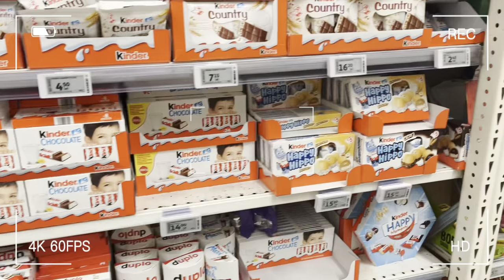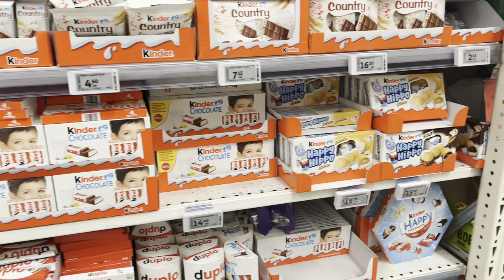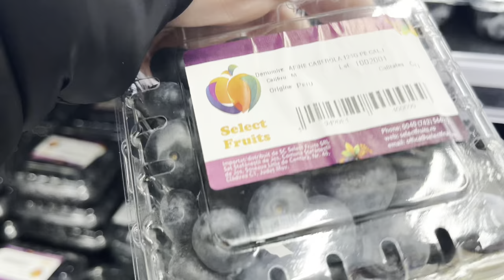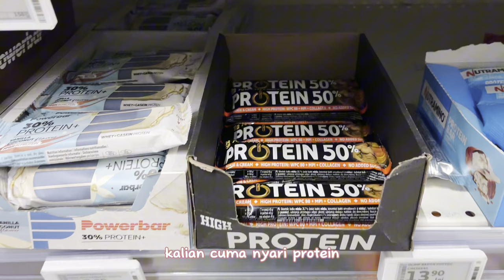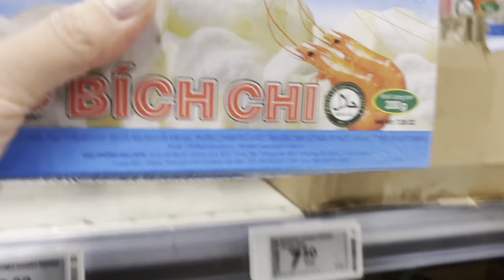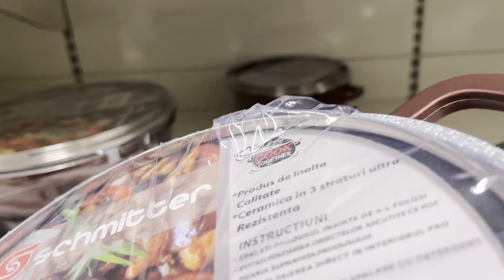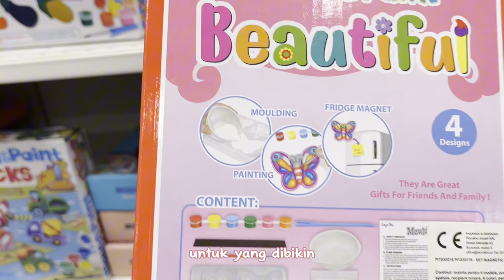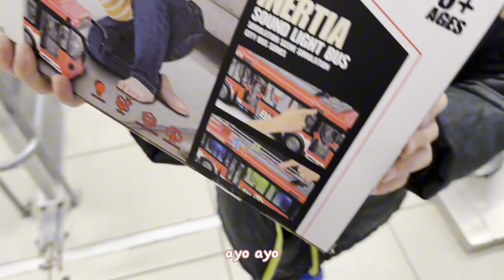GROCERY SHOPPING AT AUCHAN 🇹🇩ROMANIA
Pertama kali belanja mingguan di Auchan, supermarket yg super besar yang ada di daerah Bradu kota Pitesti Romania 🇷🇴 .

mohon dukungannya.. makasiih ❤️🙏🏻

Embark on a unique shopping experience with our latest vlog, "Grocery Shopping at Auchan Romania." Join us as we navigate the aisles of one of Romania's leading retail giants, Auchan, to discover a world of diverse products and exciting finds.

From fresh produce to international delights, we showcase the extensive array of offerings that Auchan has to offer. Explore the vibrant colors of the produce section, where locally sourced fruits and vegetables take center stage. Follow us down the aisles as we uncover hidden gems, from specialty foods to household essentials, providing you with a firsthand look at the diverse range of products available.

Our journey doesn't stop at the products; we delve into the unique shopping atmosphere Auchan creates. Learn about the store's commitment to quality, sustainability, and customer satisfaction. Discover how Auchan Romania goes beyond being just a supermarket, creating an environment that caters to the modern shopper's needs.

Whether you're a local resident or a curious traveler, this vlog offers insights into the culinary delights and daily essentials that Auchan Romania brings to the table. Join us on this virtual shopping adventure, and let the aisles of Auchan Romania inspire your next grocery haul!